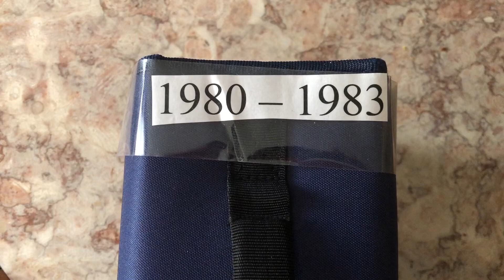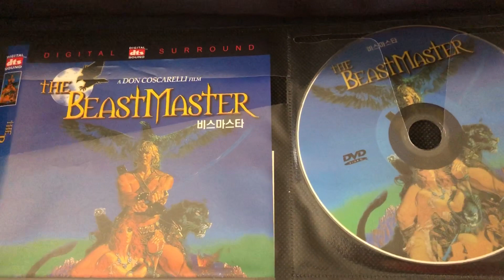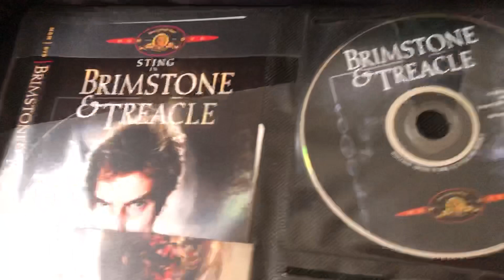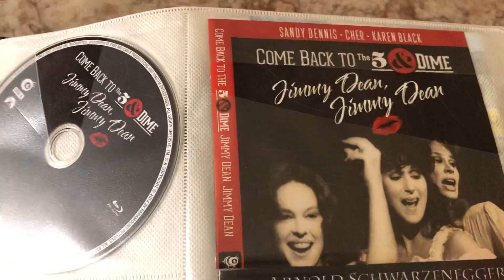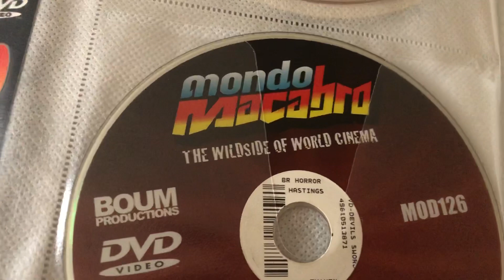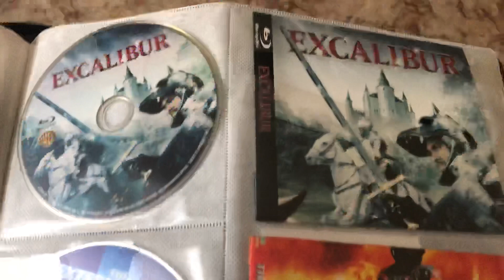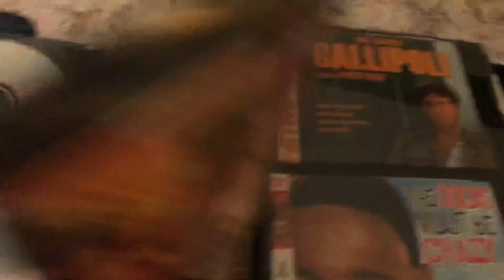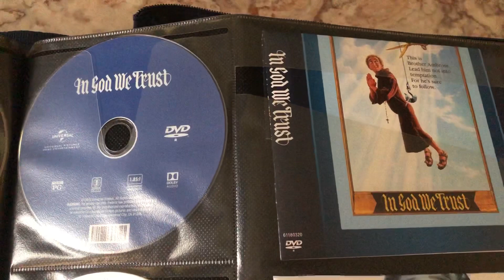My Collection - Films of 1980 to 1983 (Part One)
Apologies in advance! This video cut short because I ran out of storage space. I have to upload it to record the second part!
In this video I discuss a bunch of movies from the most important time period of my growth as a film fan. 1980 to 1983.